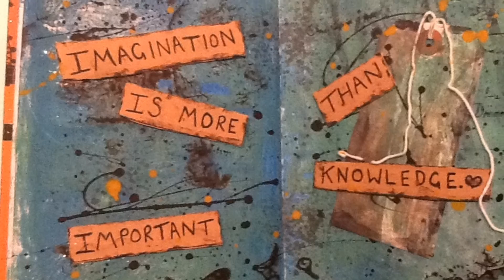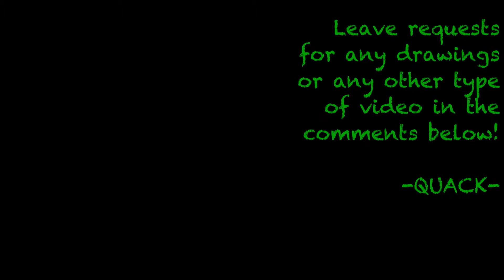Artwork!!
Just some pieces of artwork I have done, there will be more art journal pages coming soon. -QUACK-